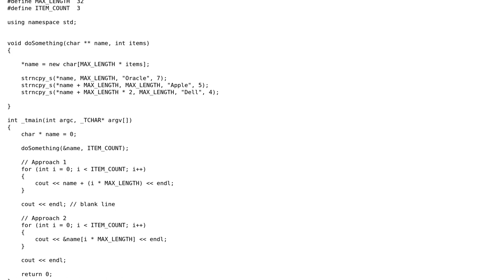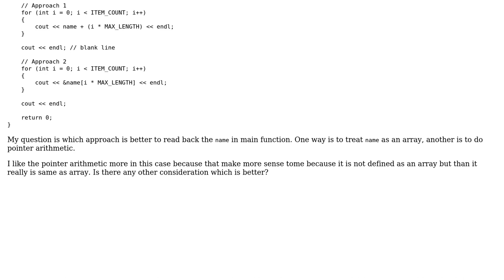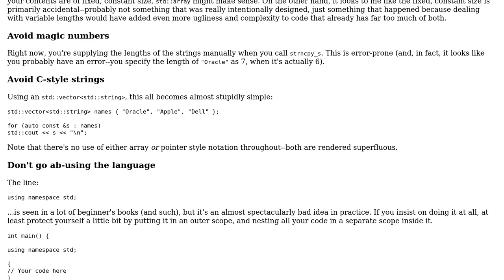Code Review: Pointer arithmetic or array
With thanks & praise to God, and with thanks to the many people who have made this project possible! | Content (except music & images) licensed under CC BY-SA | Music | Images & others | With thanks to user zadane user Jerry Coffin and the Stack Exchange Network Trademarks are property of their respective owners. You are responsible for your own actions.